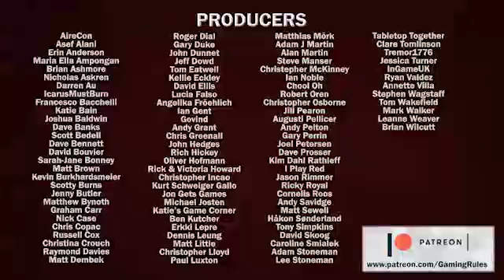Gaming Rules! Podcast 63 - Solo Gaming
In this podcast, I am joined by Travis Hill from Low Player Count talking about everything related to solo gaming.